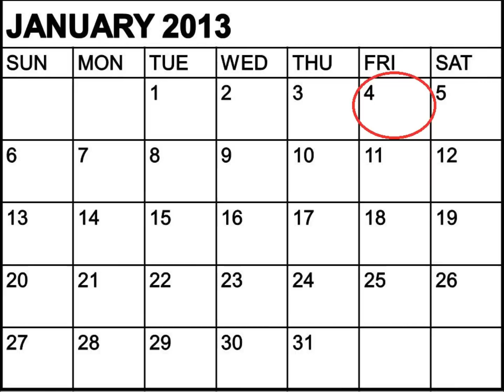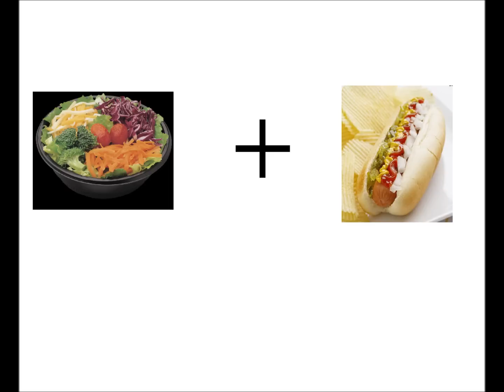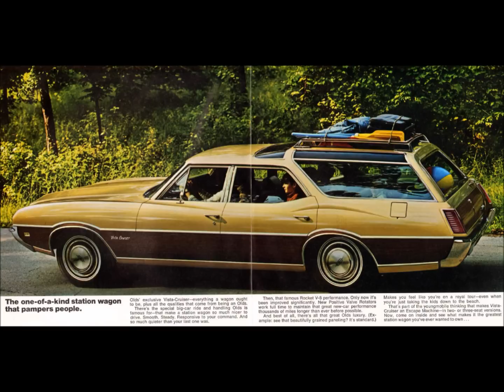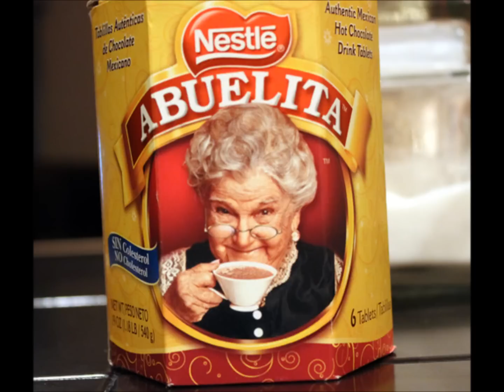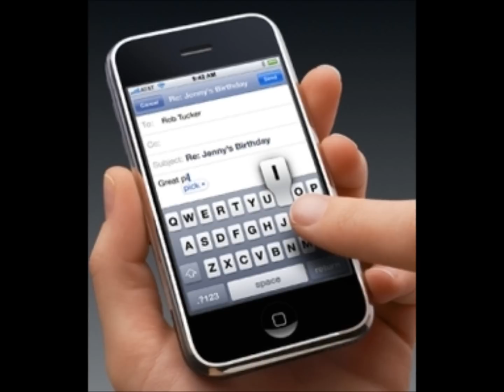Bombcast Ep.1 - Testing the Waters - Time Bomb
In this episode we talk about where we are going to eat after the podcast, question Issac and his racism, franny discusses his experiences in mexico with a hot dog vendor and his grandma (sexxxypants), our opinions of hipsters, a vista cruiser (70's show?), hulu, air bud, movies we cried to, sara mcruinyourday, AI, Amazon.com, the game of life, jeff foxunworthy's show, clown (scare the shit outta you) bolitas, Issac's close to being kidnapped experience, kids on leashes, drunk uncles, denny's hobbit menu, granny experiences, Cookies, girl experiences, Roosterteeth, RTX, Arnold's lame pickup game, Starwars, Disney's buyout, and total recall (THREE BOOBS)

We do not own most of the photos used in the video. Any business logo/trademark/copyright/whatever used is solely based for free promotion

THESE PICTURES ARE TO BE DISTRIBUTED AS A FREE PROMOTION DON'T SUE!